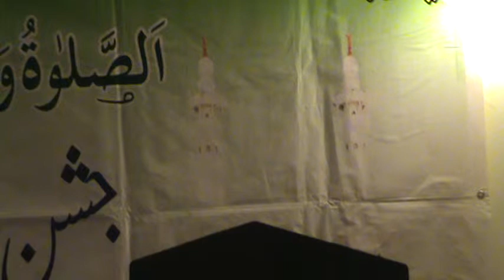Syed Fasihuddin Soharwardy Naat Program in Mississauga (PART 2)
Program took place in October 2011 in Mississauga, Ontario.